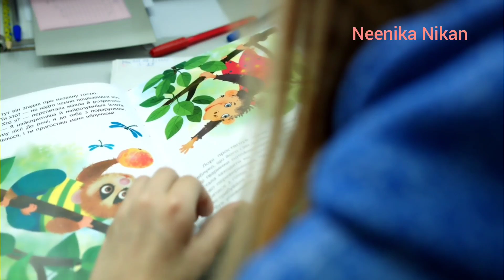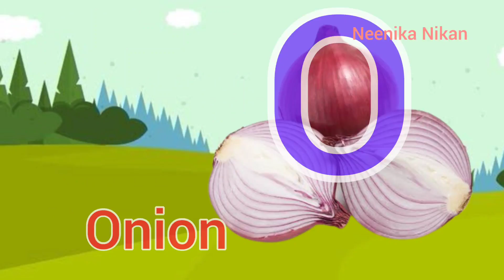English alphabet |Learn Alphabet A to Z | ABC Preschool Book Learning A for APPLE Phonetics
தமிழ் உயிர் மெய் எழுத்துக்கள்|lean Tamil alphabets |ueir mei elzuthukkal |